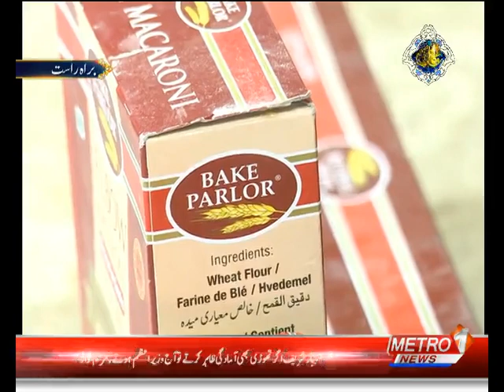Chicken Strongoff Recipe | Iftar ke Pakwan | Chef Farzana Anwer | Metro1 News | 24 Apr 2021